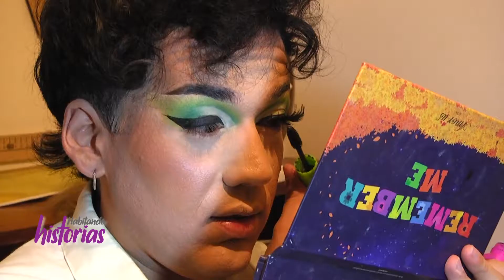El Drag, una expresión sin barreras 23/04/2021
Desde HabitandoHistorias queremos acercarte a diferentes realidades, pero contadas en primera persona
Hoy "El Drag, una expresión sin barreras ", la historia de Agustín Moyano, estudiante de la carrera "Comunicación Social", maquillador y drag queen conocida como Nicole Diabla